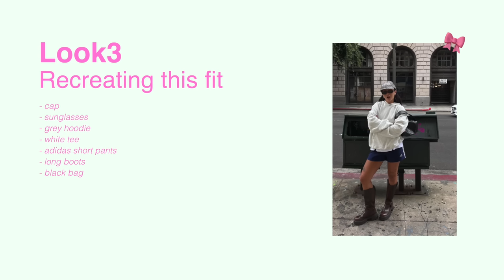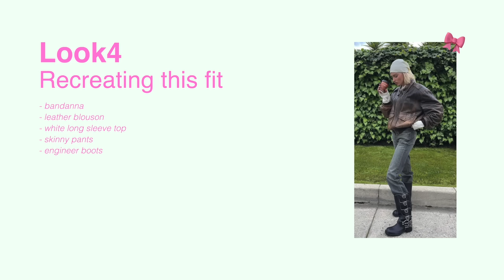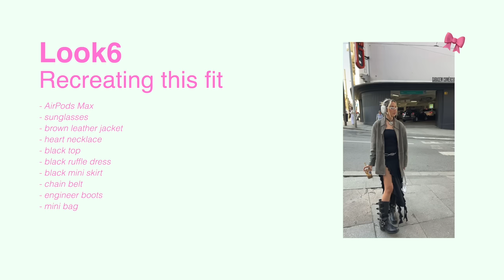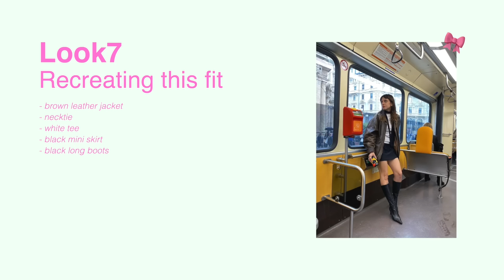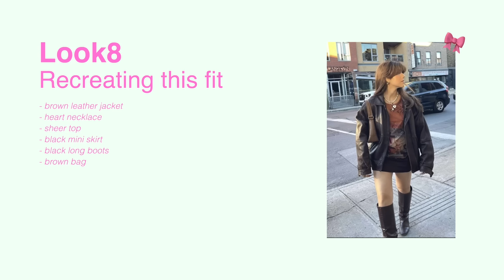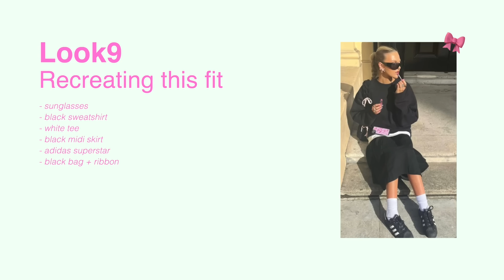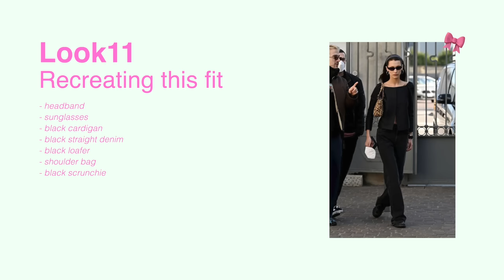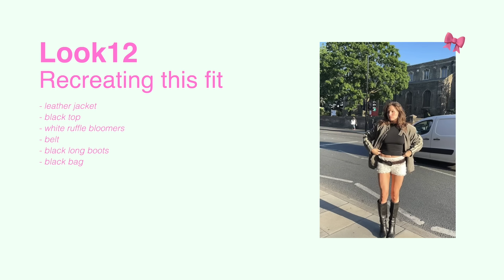Pinterestで見つけた海外ガールの激カワ秋冬コーデ再現する🍂❄️recreating Pinterest outfits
久しぶりのPinterest再現コーデ！！🤍
今回は秋冬verです🍂❄️
出すのが遅くなってしまって、もう寒いよ…なルックもありますが
アウターや小物の提案もしているので是非併せてご参考までに🥹🫶🏼

0:00 OP

0:27 Look1

1:46 Look2

2:50 Look3

3:55 Look4

5:09 Look5

6:15 Look6

7:23 Look7

8:47 Look8

9:55 Look9

11:11 Look10

12:18 Look11

13:41 Look12

15:03 Look13

16:05 ED